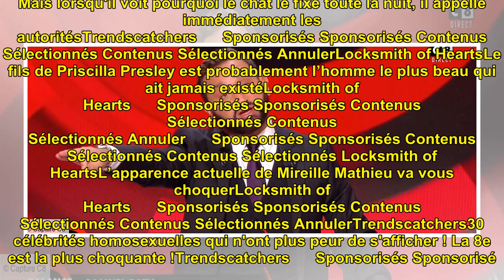Une chroniqueuse de Cyril Hanouna explose pour de bon et remet l'animateur à sa place : "Je veu...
Une chroniqueuse de Cyril Hanouna explose pour de bon et remet l'animateur à sa place : "Je veux que tu me respectes !"

Une chroniqueuse de Cyril Hano...